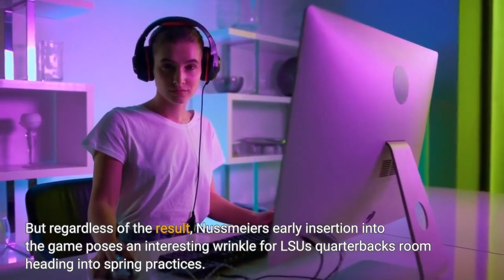LSU football smashes Purdue 63 7 in the Citrus Bowl to get to 10 wins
ORLANDO, Fla. - LSU football certainly woke up feeling the cheesiest on Monday. The No. 16 Tigers (10-4) dominated Purdue (8-6) in the Cheez-It Citrus Bowl at Camping World Stadium, 63-7. LSU punted on its first drive and then proceeded to score touchdowns on its next six drives, finishing off the game with a 99-yard interception and score from safety Quad Wilson. A win heavily favored the Tigers after Purdue coach Jeff Brohm had left the Boilermakers for Louisville, star quarterback Aidan O'Connell and wide receiver Charlie Jones opted out of the game to prepare for the 2023 NFL Draft. Regardless, LSU played a nearly flawless game. The Tigers didn't allow any points until the fourth quarter, and by that time they were already up 49-0. Jayden Daniels and Garrett Nussmeier split reps at quarterback for most of the game until freshman Walker Howard finished off the game in the fourth quarter. With a double-digit win total to finish off coach Brian Kelly's first season, the Tigers can head into the 2023 campaign on a positive note, especially with Daniels and the vast majority of the offense returning. Garrett Nussmeier makes an early appearanceAfter scoring its first touchdown of the game, LSU made a surprising change. Nussmeier, despite Daniels being healthy and playing well on the last drive, replaced LSU's starter at quarterback. He immediately started showcasing his arm talent, taking a shot deep to Malik Nabers on his first throw of the game. Like Daniels, he finished the drive with a touchdown. Nussmeier completed 4-of-6 passes on the drive for 39 yards, most notably finding Mason Taylor on third down for 17 yards to get LSU into the red zone. Nussmeier rotated out for Daniels on the next drive which also led to a touchdown. But that drive wasn't his last, as Nussmeier finished the game with 173 passing yards and two touchdowns. His only error came in the third quarter when he threw an interception in the end zone that snapped LSU's six-touchdown streak. But regardless of the result, Nussmeier's early insertion into the game poses an interesting wrinkle for LSU's quarterback's room heading into spring practices. New faces on the fieldWithout three starters on the defensive line and with little to no depth at wide receiver and cornerback, LSU had to shake up its rotations with some new faces even before the game got out of hand in the fourth quarter. On the defensive line, edge rusher Zavier Carter was featured on a few passing downs in the first half while linebacker Mike Jones Jr., who has played limited snaps in the second half of the season, played more with BJ Ojulari opting out for the NFL Draft and Desmond Little in the transfer portal. Wide receivers Landon Ibieta and Evan Francioni were featured in spots with Kayshon Boutte entering the draft, Chris Hilton injured and Jack Bech transferring to TCU. Freshman center Fitzgerald West Jr., a three-star signee, took snaps as a defensive tackle.